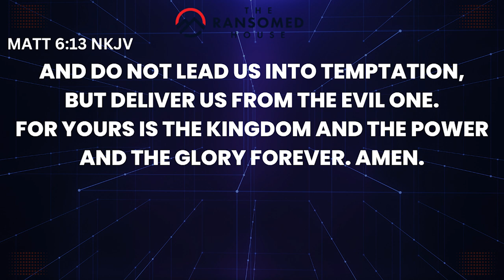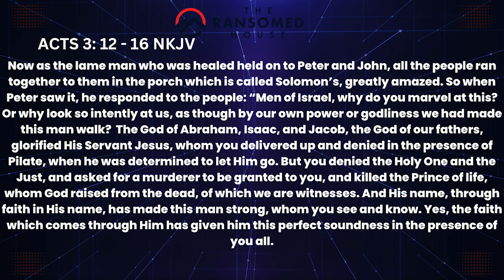THE PURPOSE OF SUPERNATURAL POWER | RANSOMED HOUSE | PASTOR FISAYO ADENIYI